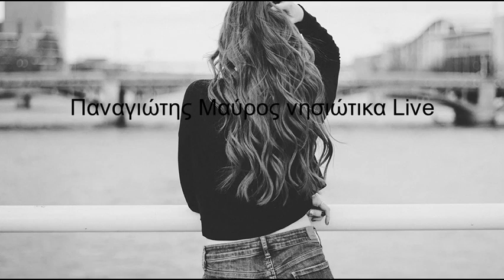Παναγιώτης Μαύρος-(Panagiotis Mavros)-Live νησιώτικα χορευτικά τραγούδια-2 by Thanos Dms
Παναγιώτης Μαύρος-Live νησιώτικα χορευτικά τραγούδια-(Panagiotis Mavros)
Τραγούδι, βιολί: Παναγιώτης Μαύρος-Από Κουφονήσι
Λαύτο:Πατέλης Δημήτρης από Πάρο
Πλήκτρα:Γαυριήλ Χανιώτης από Πάρο
Ντράμς - Δεουδές Δημήτρης από Νάξο
01-Δεν είσαι εις θέση
02-Λιμάνι μου απάνεμο
03-Μάτια μου ζωγραφισμένα
04-Χίλια σ' αγαπώ
04-Να ξαναρθείς
05-Τα παίζω μ'ενα Παριανό
06-Ούτε καλημέρα
07-Στο Κουφονήσι
08-Σόλο βιολί